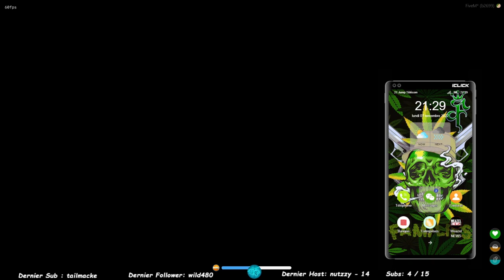[21 Jump Click] | Taj Johnson | S.04 - Ep.4